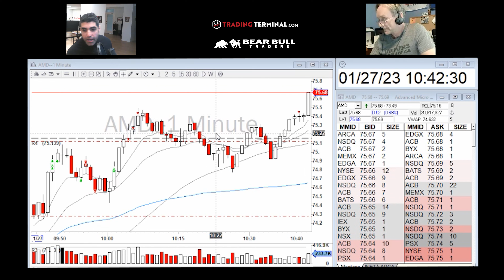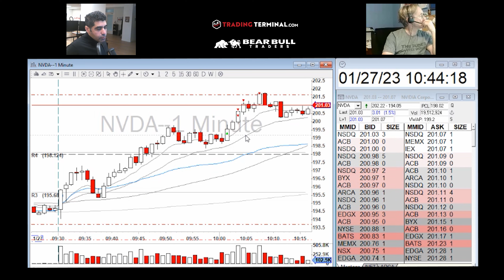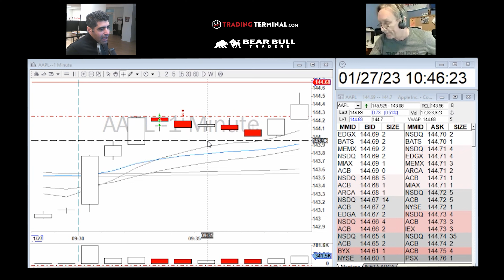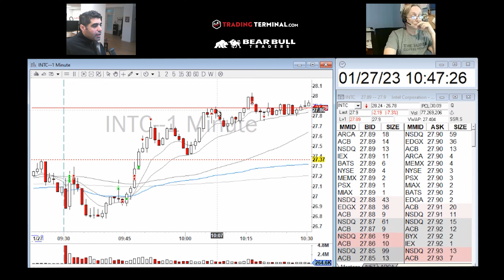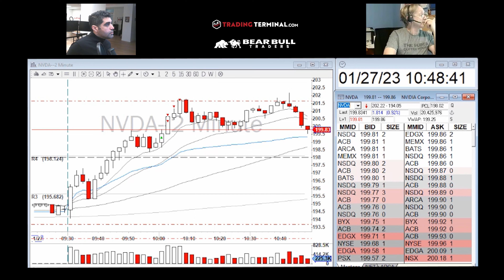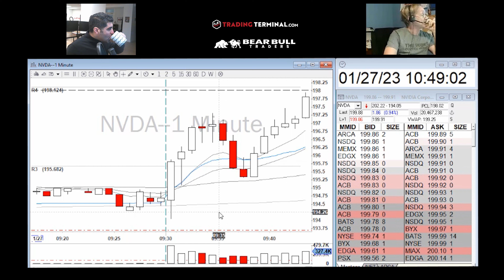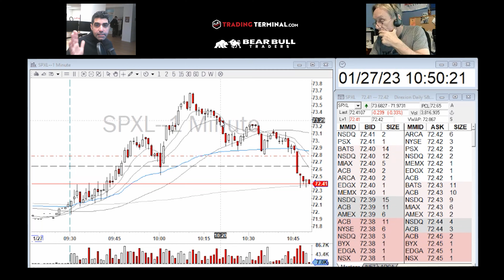Next Bull Market & Explosive TSLA Short Squeeze | Day Trading Recap